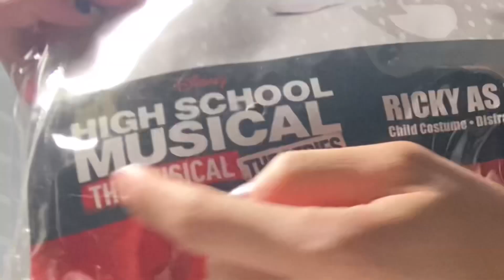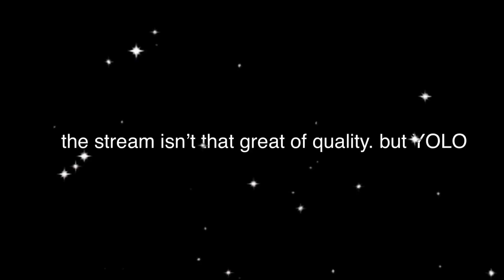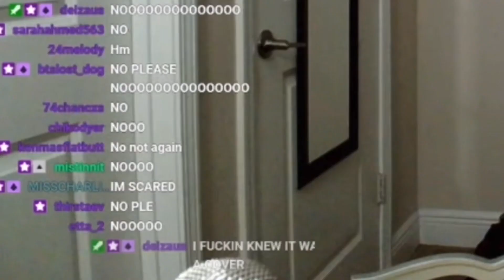i cosplayed as troy bolton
well. i think i’ve realized how much of an athlete i am. CUZ I AM TROY BOLTON

✰ SOCIALS ✰

✰ TiK tOk: i have too many accts.
✰ twittttter: colincamachooo

anyway

shall i cosplay as ariana grande. ?

signing out...

-colin grande 🤍🌝🙌